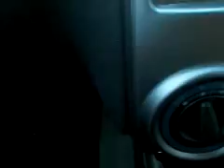MAC 2011724 234243 VID 00013 20101030 1324